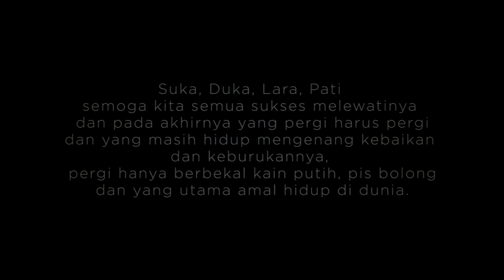VIDEO CINEMATIC - PELEBON TERMEGAH DILOMBOK AKHIR TAHUN 2021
TERIMA KASIH

Karya Pelebon Pelebon Ida Pedande Gede Nyoman Jelantik Tegeh || Geriya Jelantik Gede Kr. Tangkeban - Cakranegara || Termegah Di Lombok 23 Desember 2021 || Ribuan Penduduk Mengiringi

Video ini adalah Dokumentasi Pelebon Ida Pedande Gede Nyoman Jelantikk Tegeh yang dikemas dalam bentuk Video Cinematic.
Ngaben atau Pelebon merupakan salah satu upacara yang dilakukan oleh Umat Hindu yang tergolong upacara Pitra Yadnya (upacara yang ditunjukkan kepada Leluhur) 🙏🙏🙏

Untuk Para Semethon yang tidak bisa kami sebutkan satu persatu, kami atas nama keluarga Besar Geriya Jelantik Gede, Karang Tangkeban, Sweta mengucapkan Terima kasih atas keikutsertaan dalam Karya Pelebon ini.
Dan Tidak lupa juga kami menghaturkan Terima kasih untuk para Pendita Ide Pedande dan Ide Pemangku yang sudah memPuput Karya Pelebon ini.

Dalam Dudonan Karya Pelebon, Beberapa Ritual Acara Di Puput oleh:
* IDA PEDANDE GEDE MADE JELANTIK PADANG (Gr. Padang Budhakeling Bali)
* IDA PEDANDE GEDE MADE JELANTIK DWIJA PUTRA (Gr. Ratna Sambawa Suranadi)
* IDA PEDANDE GEDE MADE JELANTIK PURNA DIKSA (Gr. Taman Dangin Suranadi)
* IDA PEDANDE GEDE BURUAN MANUABA (Gr.Tohpati)
* IDA PEDANDE GEDE WAYAHAN KENITEN (Gr. Kembang Kuning)
* IDA PEDANDE GEDE WAYAN PUTRA SANGGYA (Gr. Bodhe Abian Tubuh)
* IDA PEDANDE GEDE NYOMAN DEMUNG DWIJA PUTRA (Gr. Adeng)
* IDA PEDANDE GEDE WAYAN OKA DEMUNG (Gr.Monjok)
* IDA PEDANDA GEDE NYOMAN PUJA MANUABA (Gr. Suci Gunung Sari)
* PEMANGKU IDA MADE JELANTIK PADANG
* PEMANGKU IDA WAYAN SUARSANA
* PEMANGKU IDE NYOMAN RAI
* PEMANGKU IDE MANGKU BAGUS ERJAN

Pupuh Ginada Linggar Petak || Ngelangunin Manah Penenbang Tina Puspa Dewi

Alunan Suara Suling Bali